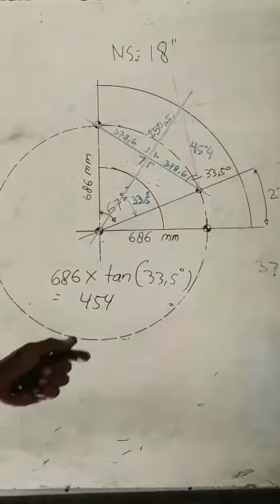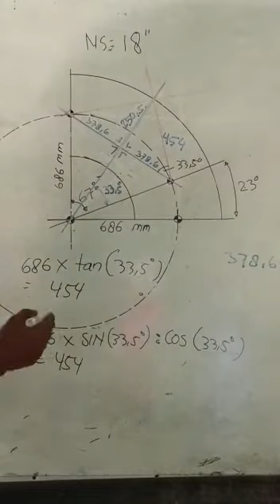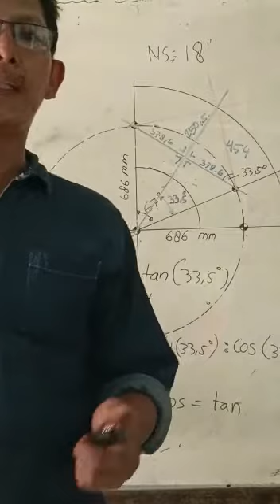elbow 67 degree. Continue Short video